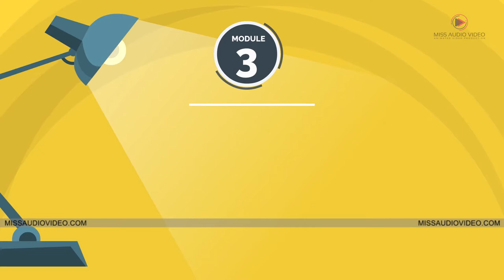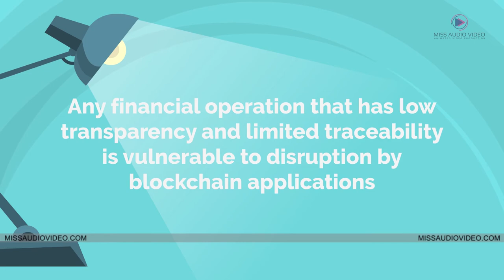✅ Animated Explainer Video Production Company Presents CredUpNow: Personal & Business Credit Builder